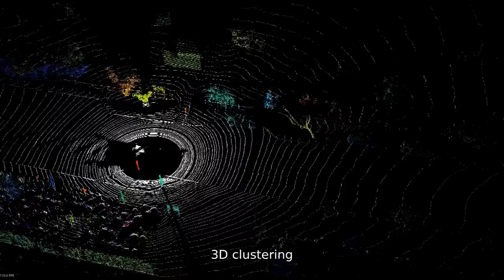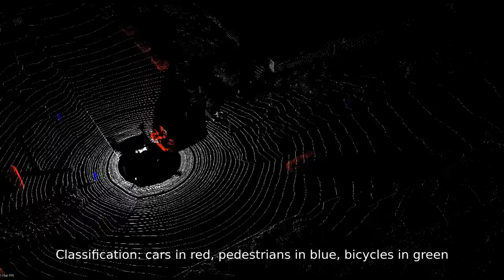obstacle detection, tracking and classification from velodyne data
This is the result of the perception module I wrote for Stanford's self driving car Junior. Velodyne points are first labeled as obstacles or background, then clustered in 3D blobs that are tracked. The resulting tracks are passed to Alex Teichman's classifier which recognizes cars, pedestrians and bicycles